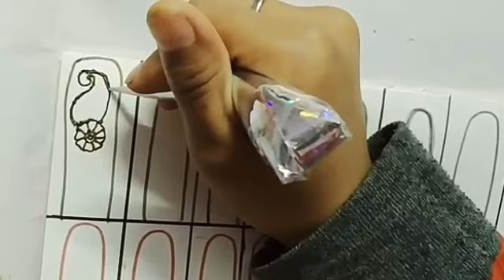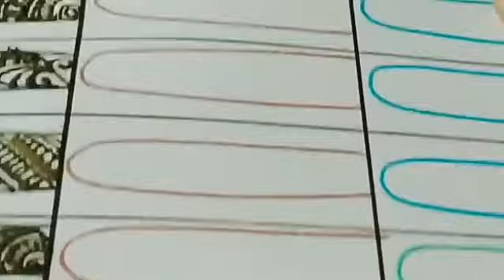Mehndi Classes #11 | Arabic Mehandi | finger mehandi Designs | Finger mehndi tutorial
Most easy Fingers Mehandi tricks | Most stylish finger mehandi Designs | Finger mehndi design

little finger mehndi design.